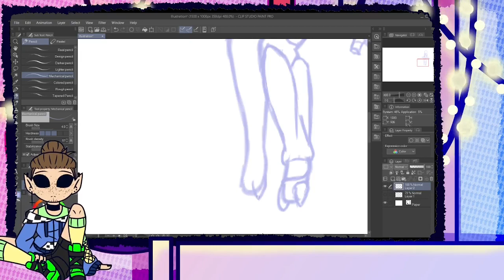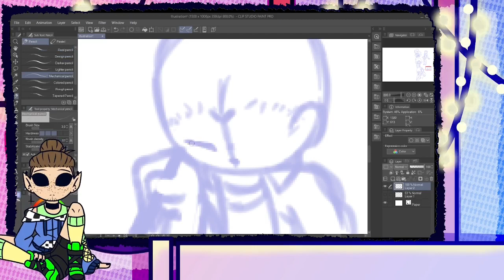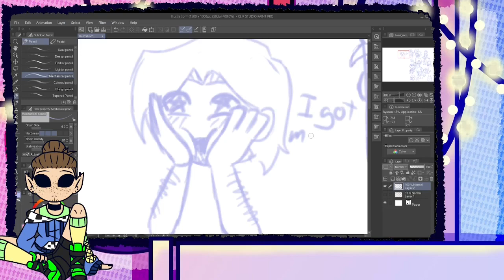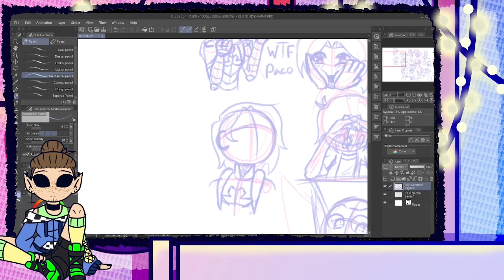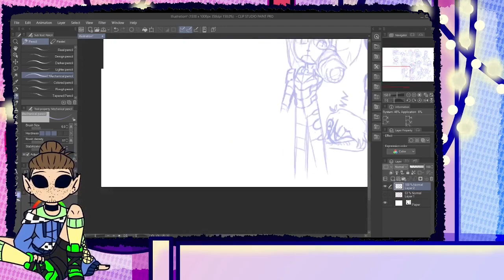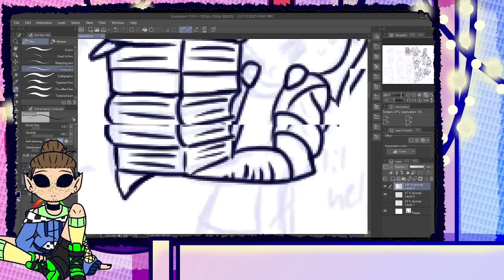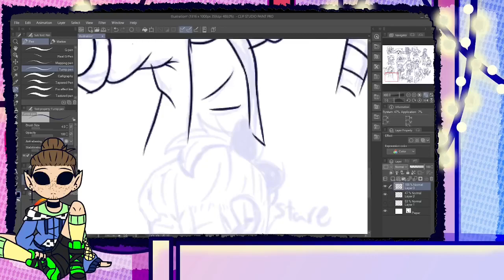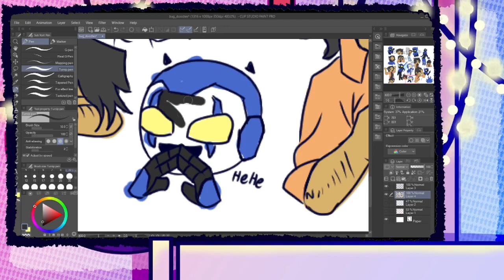Blue beetle/Jaime reyes doodles [speedpaint]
Music in vid:
space lofi

Programs used:
Clip studio paint
Kdenlive
OBS